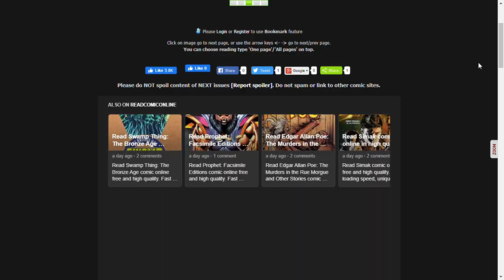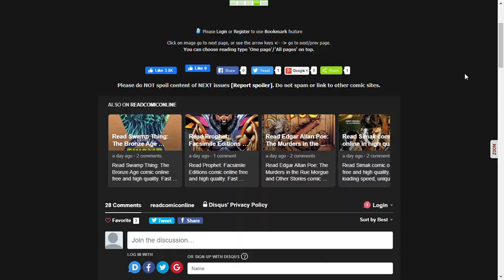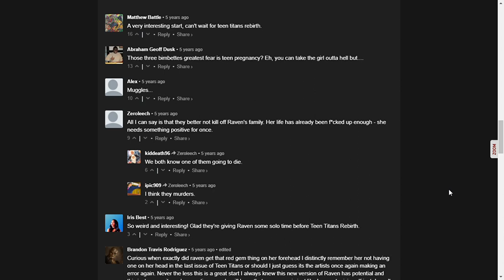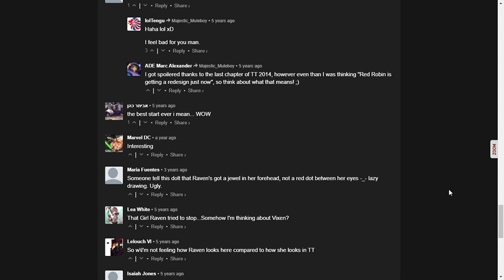Raven Issue #1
Raven moves into her (normal) aunt's home and attends high school.